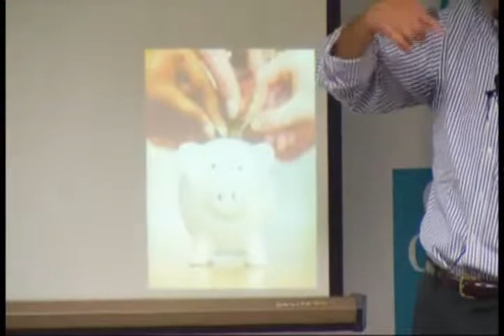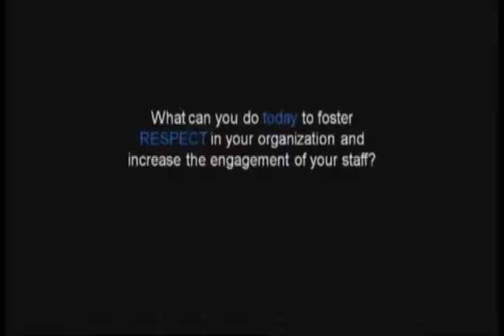Paul Marciano - Trust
Dr. Paul Marciano discusses the importance of trust between employees within an organization